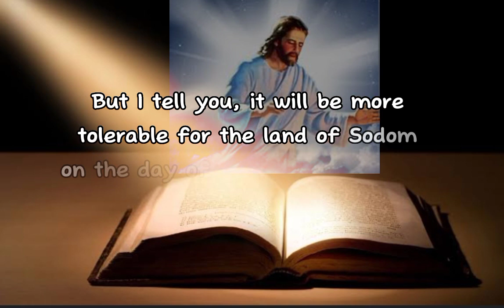Today's Gospel Reading (July 18, 2023)